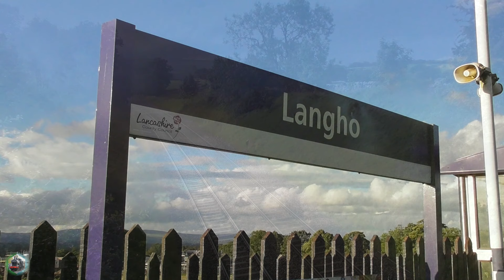46100 'Royal Scot' takes to the S&C in preservation first | 'The Fellsman' | 26/08/2020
After it's return to mainline action in 2016, 46100 'Royal Scot' has not been given the chance to take on one of Englands most scenic and challenging routes, the Settle & Carlisle line.

Placed in charge of the third 'Fellsman' trip of the year, the Stanier 4-6-0 made a sterling effort up the long drag in much finer conditions than cousin Jubilee 'Alberta' this past Sunday.

We first see the Scot as it gets away from Clitheroe following a passenger pick up. Next onto the Long Drag, as 46100 steadily tackles the 1-100 climb past Selside and Ribblehead on it's way to the summit at Blea Moor. Later on the return, Royal Scot is well into the south bound climb to Ais Gill at Smardale cutting after a brief downpour, and lastly climbing the 1-82 of Wilpshire Bank through Langho en-route for the WCML.

As mentioned, the weather was more favourable than at the weekend and it really set the occasion for what was another fine show put on by the LSL crew. Hope you enjoy!